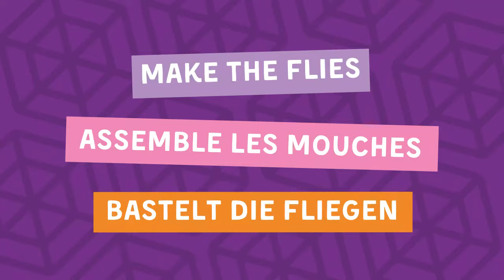Bug Blaster and Scuttling Spider's Web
Our simple video tutorial shows you how to build the Bug Blaster and Scuttling Spider's Web from your toucanBox.

DE: Unser Video-Tutorial zeigt Euch, wie Ihr Katapult und Spinnennetz Schleuderspiel aus Eurer toucanBox zusammenbaut!

FR: Découvrez notre tuto facile à suivre pour assembler votre araignée toucanBox et sa catapulte.